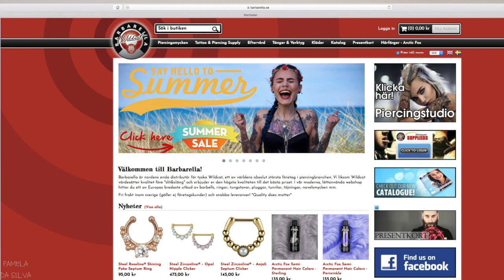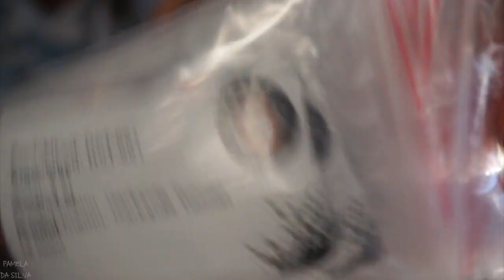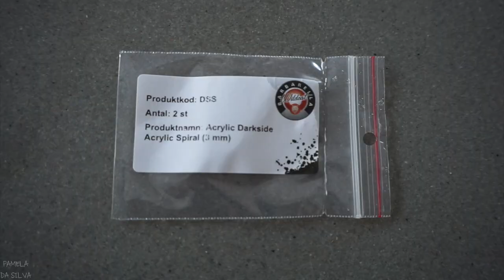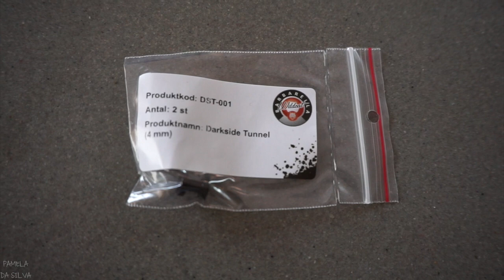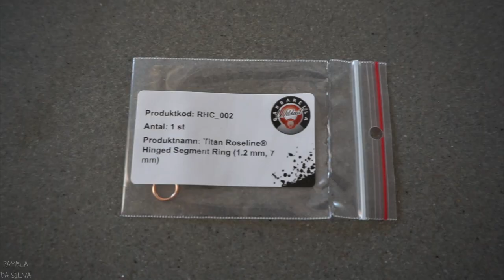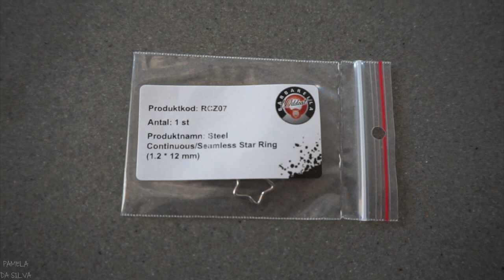Vi visar våra piercingar + nya smycken från Barbarella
Fredag den 6 Juli 2018.
Jag och sambon visar våra piercingar och smycken från Barbarella.